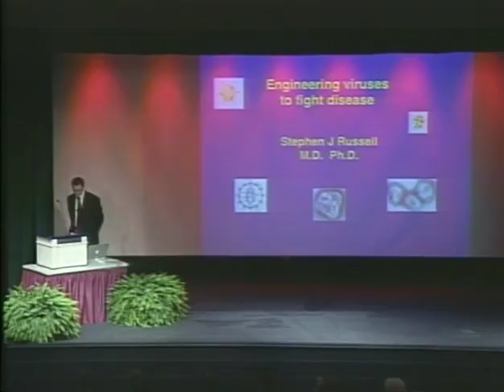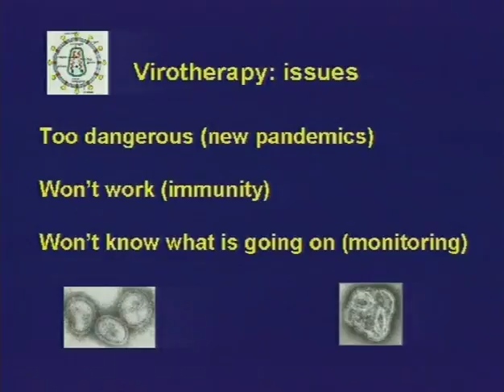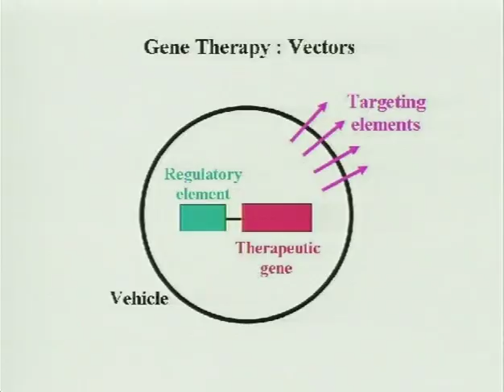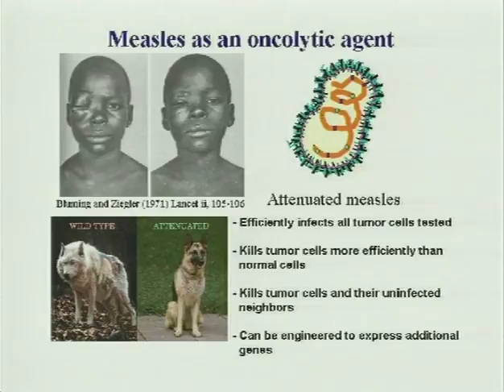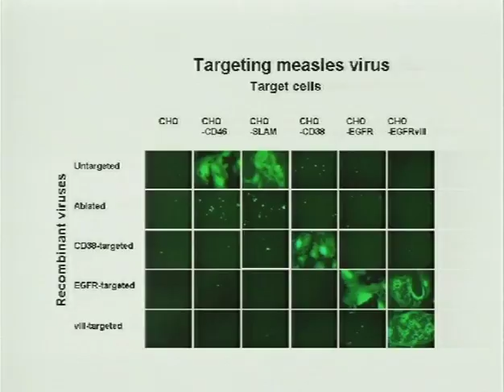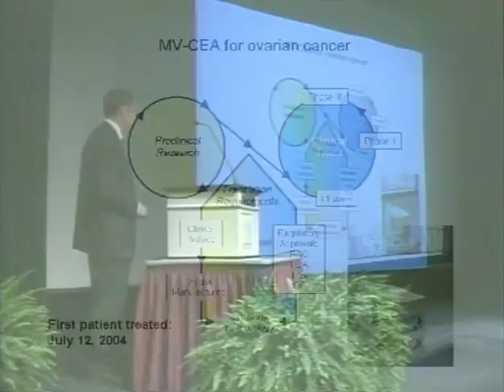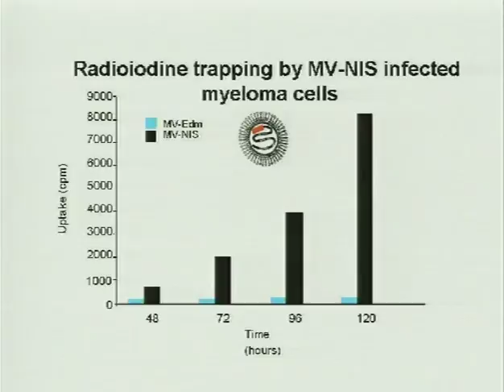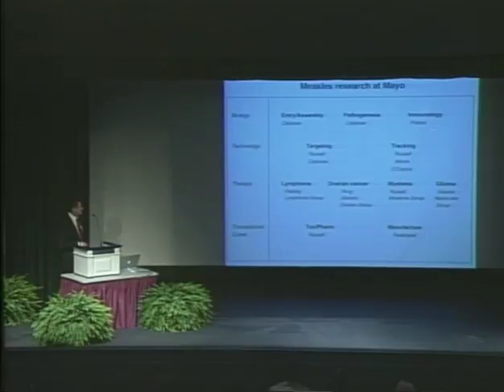Estelle Siebens Science Center dedication, Sept 17, 2004 (Stephen Russell lecture)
Buena Vista University (BVU) Archives Videos ; 002815   Dr Russell Lecture Estelle Siebens Science Center 9 17 04 Apple ProRes 422 HQ Full Size H26